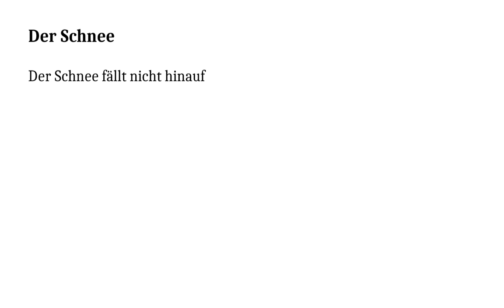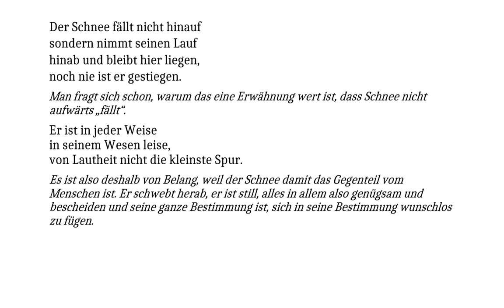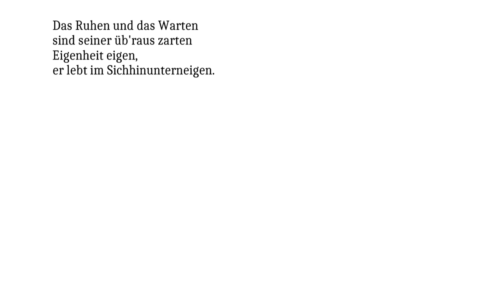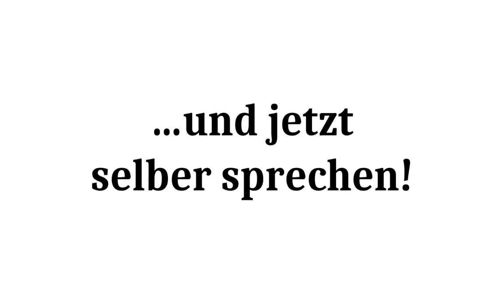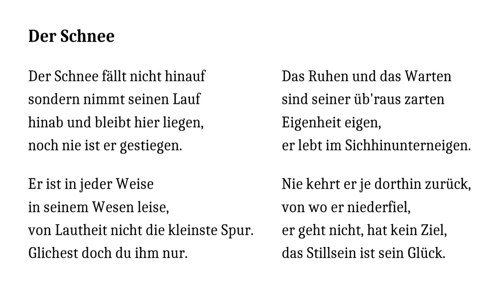Walser (Robert) verstehen: Der Schnee (Gedichte-Karaoke 137)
Der Schnee fällt nicht hinauf
sondern nimmt seinen Lauf
hinab und bleibt hier liegen,
noch nie ist er gestiegen.

Man fragt sich schon, warum das eine Erwähnung wert ist, dass Schnee nicht aufwärts „fällt“.

Er ist in jeder Weise
in seinem Wesen leise,
von Lautheit nicht die kleinste Spur.

Es ist also deshalb von Belang, weil der Schnee damit das Gegenteil vom Menschen ist. Er schwebt herab, er ist still, alles in allem also genügsam und bescheiden und seine ganze Bestimmung ist, sich in seine Bestimmung wunschlos zu fügen.

Glichest doch du ihm nur.

Wer ist das Du? Wie so oft ein verkapptes lyrisches Ich und wir haben es mit einem Selbstgespräch zu tun? Oder soll sich auch jeder andere Mensch den Schnee zum Vorbild nehmen?

Das Ruhen und das Warten
sind seiner üb'raus zarten
Eigenheit eigen,
er lebt im Sichhinunterneigen.

Diese Vermenschlichung des Schnees bekommt jetzt schon fast humoristische Züge. Aber bei den seltenen Gelegenheiten, in denen man noch erleben darf, wie fallender Schnee alles in tiefe Stille senkt, wird man sich vielleicht wie Walser wünschen oder auch erleben, wie sich diese Stille auf das Gemüt überträgt.

Nie kehrt er je dorthin zurück,
von wo er niederfiel,
er geht nicht, hat kein Ziel,
das Stillsein ist sein Glück.

Das ist immer wieder Thema in Walsers Schriften und war wohl auch ein persönliches Lebensziel: In Ruhe gelassen werden und andere in Ruhe lassen – bloß keine Ambitionen, keine Wünsche, keine Sehnsüchte.